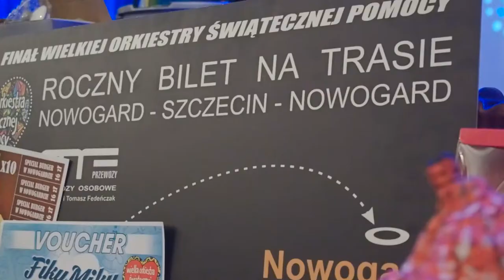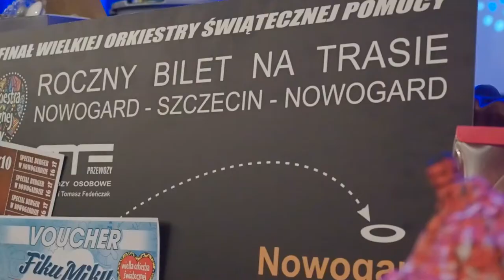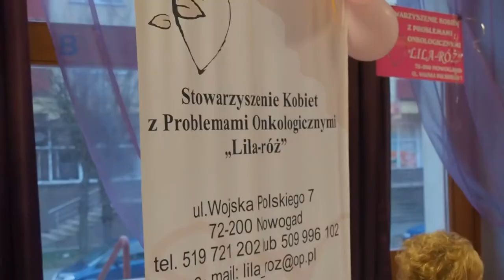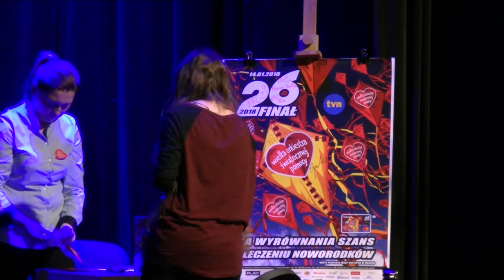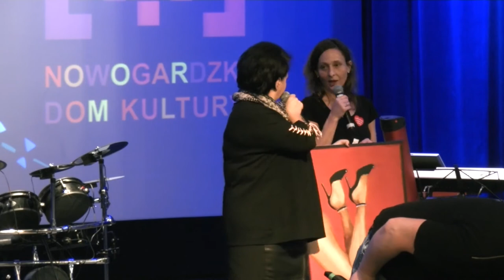WOŚP NDK 2018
To już po raz 26 w całej Polsce, i nie tylko, zabrzmiał sygnał Wielkiej Orkiestry Świątecznej Pomocy. Również w Nowogardzkim Domu Kultury graliśmy dla wyrównania szans w leczeniu noworodków i po raz kolejny, dzięki Państwu, udowodniliśmy, że chcieć to móc! Licytacje nie udałyby się, gdyby nie wspaniałe fanty, które otrzymaliśmy od sklepów, instytucji i osób prywatnych. Jeszcze raz dziękujemy wszystkim darczyńcom! A oto ich lista:

Za wsparcie Orkiestry dziękujemy wystawcom: Ochotniczej Straży Pożarnej Osowo, Diabetykom Nowogard, Stowarzyszeniu Lila Róż Nowogard, Dawidowi Szewcowi Dworek Kulice, klasie ratowniczej I LO w Nowogardzie.
Za nakarmienie wolontariuszy dziękujemy Burmistrzowi Nowogardu Robertowi Czapli oraz Panu Waldemarowi Wyborskiemu „Pierogarnia u Marty”.
Fajerwerki oraz zimne ognie podarowali nam Państwo Daniel Andżelika Grycner Zdjęcia „światełka do nieba” zapewnił FreeDron.com Dariusz Pędziszczak.
Wolontariuszy przeszkolił, czuwał nad bezpiecznym kwestowaniem oraz światełkiem do nieba Komendant asp. sztab. Piotr Pietrzak wraz z policjantami z Komisariatu Policji w Nowogardzie.

Dziękujemy zespołom i wokalistom, którzy poświęcili swój czas wolny i stworzyli na naszej scenie niepowtarzalną atmosferę! Kapela Rycha, Wesoła Ferajna, Flesz Dance Agaty Kubiak, KTS Flesz Mikołaja Kubiaka, wokalistki NDK: Klara Kraszewska i Weronika Lalik, zespół wokalno – instrumentalny z SP nr 1 oraz zespoły ze Szkoły Muzyki Rozrywkowej Łukasza Włodka – oni wszyscy włożyli mnóstwo serca i zapału pokazując, że zawsze można na nich liczyć.
Szczególne podziękowania kierujemy do Przedszkola nr 4, Szkoły Podstawowej nr 1, Szkoły Podstawowej nr 3, Zespołu Szkół Ogólnokształcących oraz Stowarzyszenia Akademia Młodego Piłkarza za zorganizowanie osobnych zbiórek na rzecz WOŚP.
Ogromne podziękowania za pomoc w liczeniu pieniędzy składamy Uniwersytetowi III Wieku, to naprawdę żmudne i pracochłonne zajęcie. Dziękujemy również Panu Sebastianowi Wątłemu w ułatwieniu liczenia góry groszy!

Uzbieraliśmy ok. 44.634,50 PLN, a największą popularnością na naszych licytacjach cieszyły się gadżety WOŚPu, kurs prawa jazdy kat. B, gry planszowe oraz vouchery na usługi kosmetyczne.

Dziękujemy jeszcze raz za Państwa hojność! Do zobaczenia za rok! SIEMA!